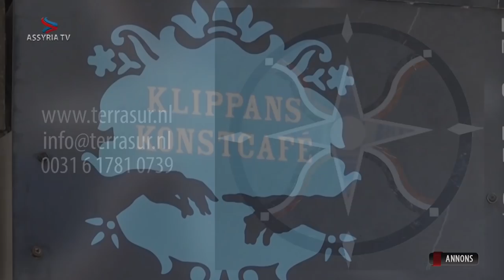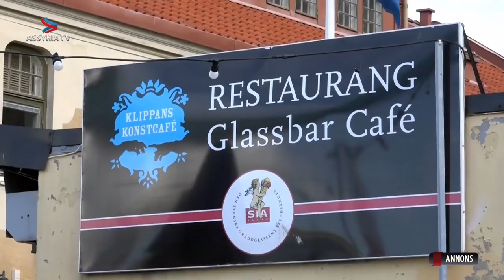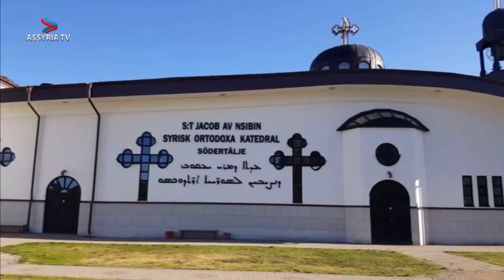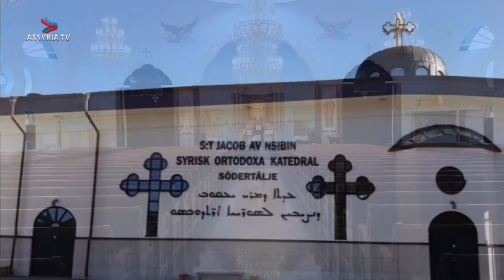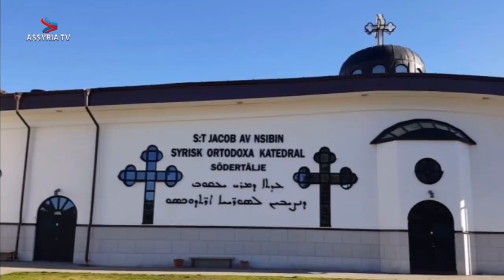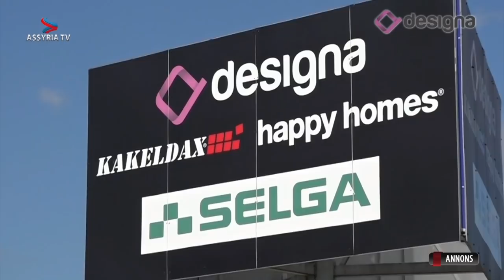Christmas concert in the Syriac Orthodox Cathedral of St. Jacob of Nisibis in Södertälje, Sweden